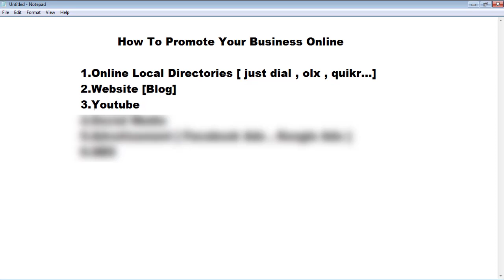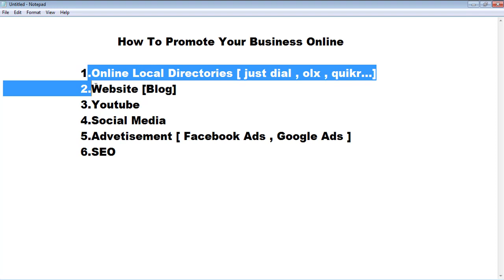How To Promote Business | How To Promote Your Business Online | Tamil Business Ideas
This Video Expalined that how to promote business.how to promote your business in online free.